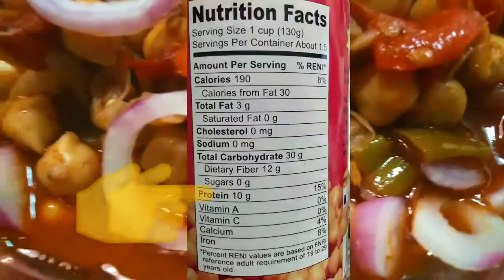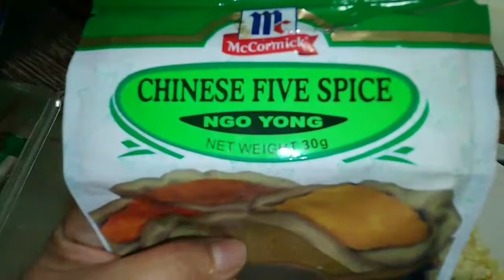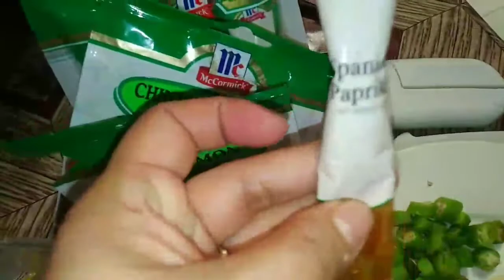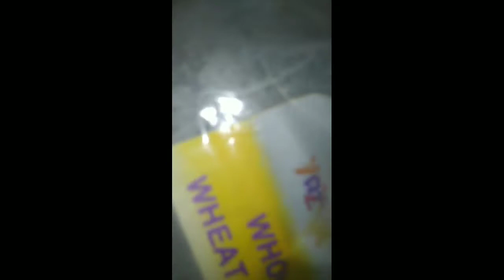Chick peas recipe| channa masala recipe| garbanzos |poori recipe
Chick peas also known as channa in India very tasty and nutritious dish partner with rice or poori.
Chick peas taste is like a nuts. Contains more protein in it. It's good for pregnant women .good for kids as well.